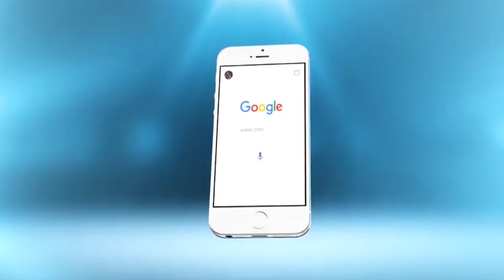عاجل و حصريا..بنكيران في أول رد على أخنوش..نحن متفائلون لتشكيل الحكومة وعندنا أمل كبير